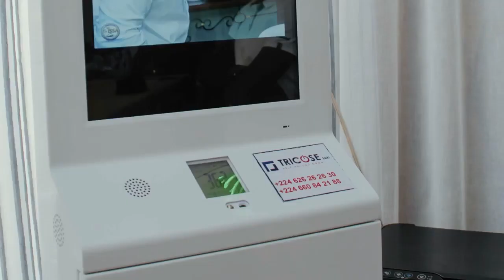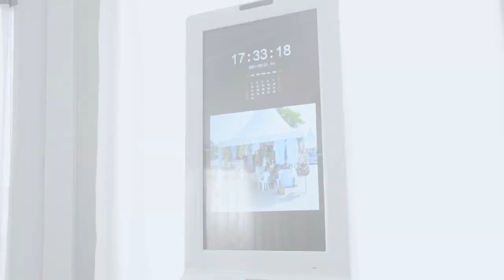TRICOSE SARL : Vente de Matériel informatique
Maintenance Informatique, Backup électrique, Réseau informatique, Création de sites internet, Sécurité électronique, Vente de matériels, Formations, Conception de logiciels